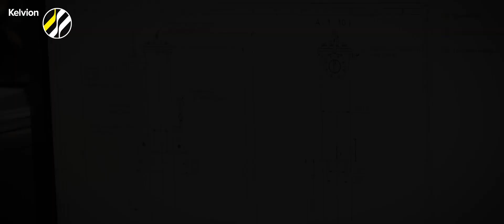Kelvion Production Site in Monzingen